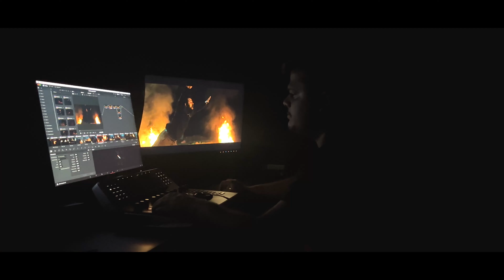Raaghu | Journey Of Raaghu Episode 1